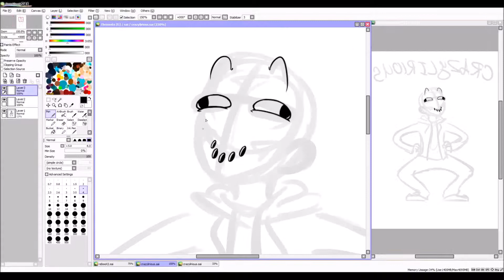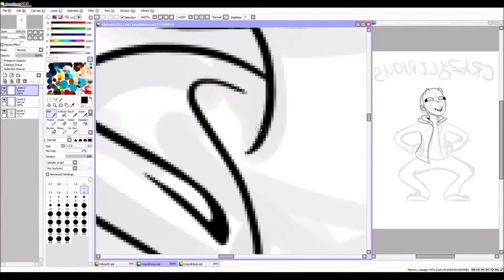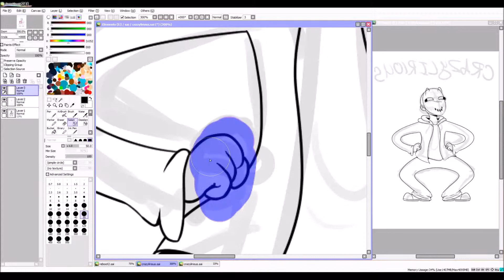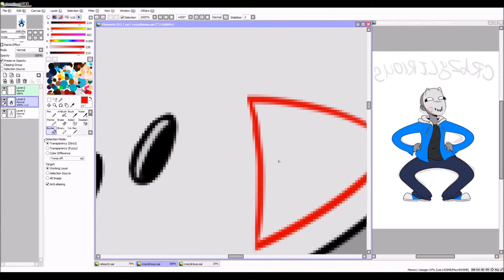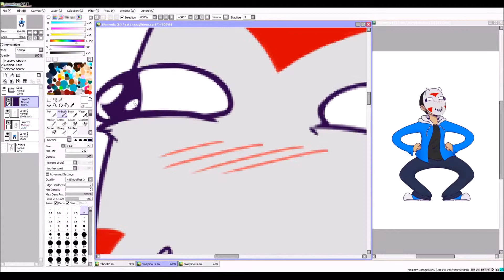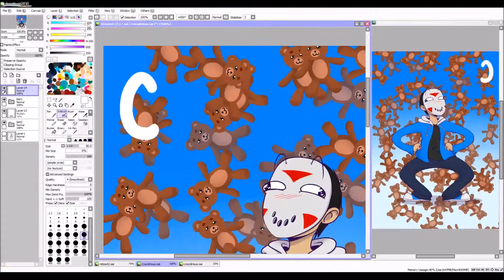[SpeedPaint] Teddy protector (H2O Delirious)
Sorrrrrrryyyyyyy ;v;